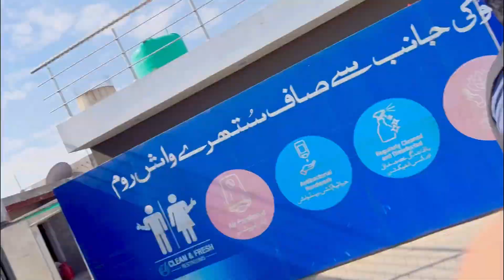Umer Butt's Home Vlog Shugal 🏠